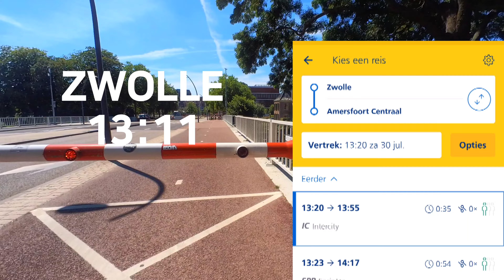Finding Ed: A Bike Adventure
today's mission: Find ed (near Zeist)
from Zwolle to Amersfoort by train and then on by bike via Soesterberg, past the airbase, got a bit lost here, piece in the wrong direction.. Found Ed anyway, cycled around together, had a snack and drink.